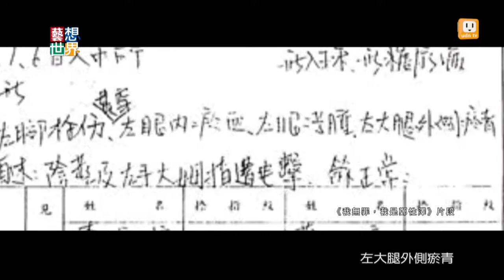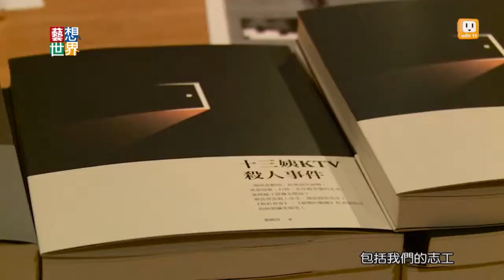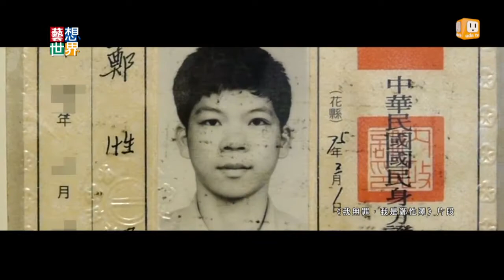20130926《藝想世界》作家「聲」援冤案 望引發社會關注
作家張娟芬一直都很關心人權議題。
她曾寫過《無彩青春》，
講纏訟多年，從死刑變無罪的蘇建和案。
她最近出了一本新書，
《十三姨KTV殺人事件》。
講另一個可能的冤案。
她還替這個案件的紀錄片配音，
要提醒大家，這個逐漸被遺忘的案子，
背後維繫著一條寶貴的人命。